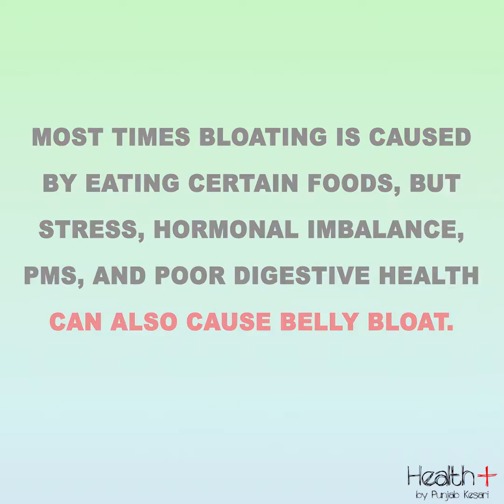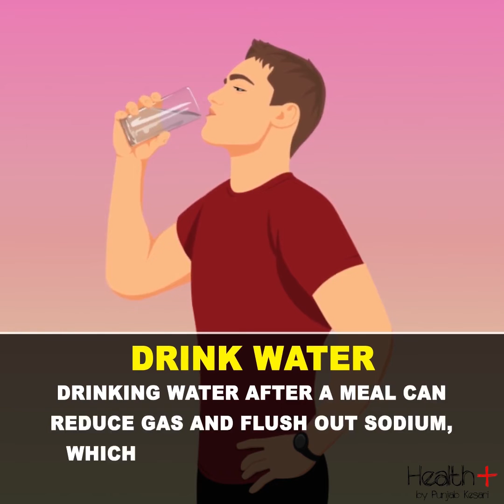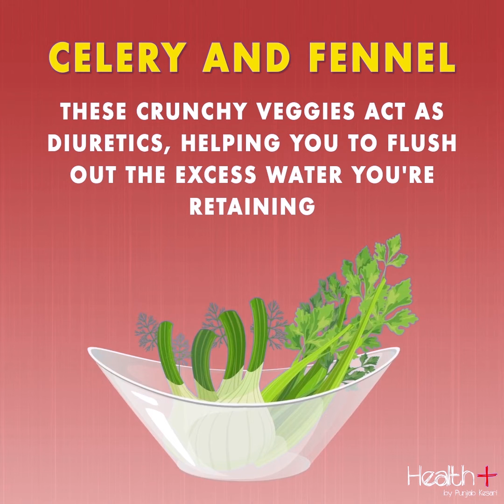Proven Ways to Reduce or Eliminate Bloating